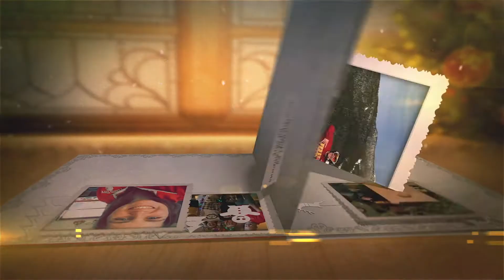Home for the Holidays Photo Contest 2020 | Ferris State University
The Ferris Pride Committee is sponsoring its second annual Ferris Pride Home for the Holidays Photo Contest, from the end of the Fall 2020 semester until the start of the Spring 2021 semester in January. Holidays include Christmas and New Year's. This contest is an excellent opportunity to show off your holiday spirit and Ferris pride at the same time. This contest is open to all Ferris students who want to showcase their Ferris pride. Additionally, this year also includes a faculty/staff prize winner for showcasing Ferris pride during the holidays. Prizes will be awarded to the top five entrants.